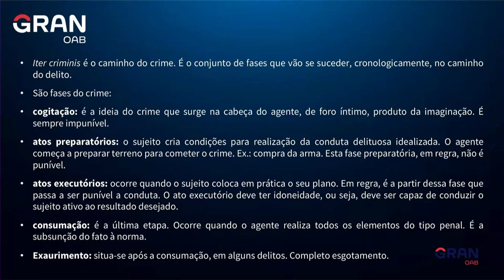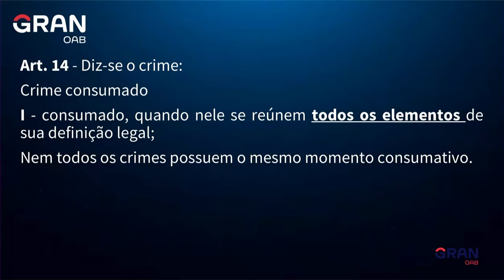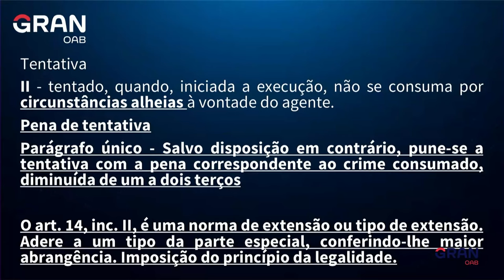OAB Express: Dicas sobre Consumação e Tentativa para a 1ª fase do Exame da OAB!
Bem-vindo ao OAB Express! Nesta série de vídeos curtos e diretos, nossos professores oferecem dicas valiosas para ajudá-lo a se preparar para a 1ª fase do Exame da OAB. Cada cada vídeo tem até 5 minutos, abordando os principais temas de cada disciplina, com exemplos práticos e técnicas eficazes. Ao todo, serão 120 dicas + 3 dicas extras.

Neste vídeo, a professora Michelle Tonon trará dicas para você entender e acertar questões sobre a Consumação e Tentativa para a 1ª fase do Exame da OAB.